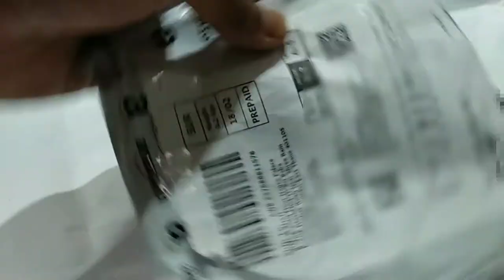Playstation 3 joystick controller thumb grip silicone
ReTrack Set of 4PC Thumb Grips Silicon for PS4, PS3, Xbox 360 Multi Color (4PC)